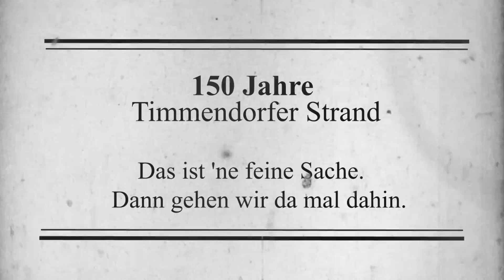150 Jahre Timmendorfer Strand - Kommt alle feiern!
Herzlichen Glückwunsch – Timmendorfer Strand feiert in diesem Jahr seinen 150. Geburtstag! Sie sind herzlich eingeladen, dieses Jubiläum mit uns zu genießen!

Unser Fest-Programm für euch:

Freitag 16. Oktober 2015

15:15 Uhr Eröffnung und Ansprache | Bühne Strandpark
Grußwort der Bürgervorsteherin Anja Evers, Grußwort der Bürgermeisterin Hatice Kara, Grußworte der Gäste
15:30 Uhr Kurkonzert | Bühne Strandpark
„Von Meeresrauschen und Strandgeflüster“ Ein kurzweiliges Konzert mit musikalischen Gewächsen aller Art
16:30 Uhr Modenschau | Bühne Strandpark
Kleider im Wandel der Jahrzehnte
16:45 Uhr Kurkonzert | Bühne Strandpark
Das Ensemble Saenger.com für alle Fälle - Die Nacht ist nicht allein zum Schlafen da Lieder & Songs der 30er und 40er Jahre
18:15 Uhr Vortrag von Prof. Dr. Menke zum Felde | Bühne Strandpark
Die Geschichte der Kur
19:15 Uhr Freilichtkino | Bühne Strandpark
Historische Filmdokumente aus Timmendorfer Strand
20:15 Uhr Festball "150 Jahre" mit Max & Friends | Festsaal des Maritim Seehotel
Freuen Sie sich mit uns auf ein unvergessliches Fest im legendären Festsaal des Maritim Seehotels. Alle Tanzfreudigen finden hier einen besonderen Rahmen für Begegnung und Unterhaltung bis in die frühen Morgenstunden.
Wir bitten um Abendgarderobe. Sitzgelegenheiten sind vorhanden. Die Karte kostet 28,- €,- pro Person im VVK (Abendkasse: 35,- €) und beinhaltet ein Begrüßungsgetränk sowie eine süße Überraschung. Kartenvorverkauf bei der TSNT GmbH im „Alten Rathaus“

Samstag 17. Oktober 2015

11:15 Uhr Kurparkfrühstück | Strandpark im Stil der 70er mit Musik und Quiz
15:00 Uhr Literarischer Spaziergang | Altes Rathaus
Texte und Einblicke entlang der Strandallee (Thomas Mann, Alma Mahler-Werfel u.a.) mit Pastor Prof. Thomas Vogel und Astrid Kreissl
15:15 Uhr Live-Konzert  | Bühne Strandpark
Shantychor Timmendorfer Strand Lieder über das Meer: von Matrosen, vom Leben auf der See und von der Weite auf dem großen Ozean
16:15 Uhr Live-Konzert | Bühne Strandpark
Timmendorfer Skiffle Group Skiffle, Jazz, Swing & Country in traditioneller Reinkultur
17:15 Uhr Erzähltheater im Park
Strandpark | Theater des Wortes unter einem Dach von Bäumen mit Gerhard P. Bosche
20:15 Uhr Live-Konzert | Bühne Strandpark
Smokie die britische Kultband aus den 70er Jahren spielt ihre großen Hits: Living Next Door to Alice, Lay Back in the Arms of Some­one und Mexican Girl
22:15 Uhr Feuerwerk "150 Jahre" mit illuminierter Trinkkurhalle Strandpark
23:15 Uhr 70er/80er ClubParty

Sonntag 18. Oktober 2015

Ausstellung  | Promenade | Strandpark
Oldtimerpromenade von historischen Fahrzeugen bis zur E-Mobilität
12:00 Uhr Abbaden mit Live-Musik | Strand Maritim Seebrücke
Abbaden in historischer Badekleidung mit dem Dixie-Sound der Marching Band. Kommen Sie im geringelten Trikot und werfen sich mutig in die Wellen.
15:15 Uhr Dichtkunst im Park | Strandpark
16:15 Uhr Show | Strandpark
Zeitreise mit Dr. Herde & der TSNT GmbH - Die Entwicklung des Seebades Timmendorfer Strand von Anfang bis heute und Ausblick in eine Zukunftsvision
17:15 Uhr Musical-Night Bühne | Strandpark
Die Musical-Night “Thank you for the music” mit Highlights aus König der Löwen, Musical Songs mit Nicole Mühle und der Abba Show “Mamma Mia”